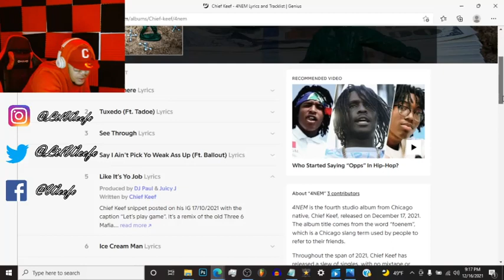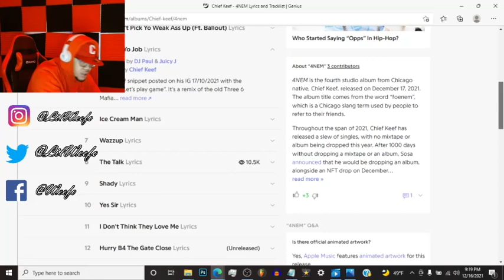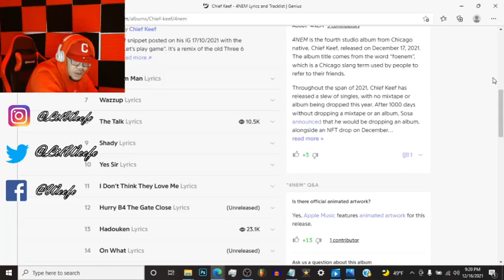CHIEF KEEF “4NEM ALBUM” REVIEW!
Follow "Weefo" On IG, Twitter & TikTok!

by permitting the unlicensed use of copyright-protected works in certain
uses—such as criticism, comment, news reporting, teaching, scholarship, and